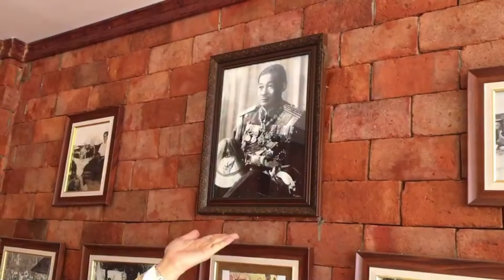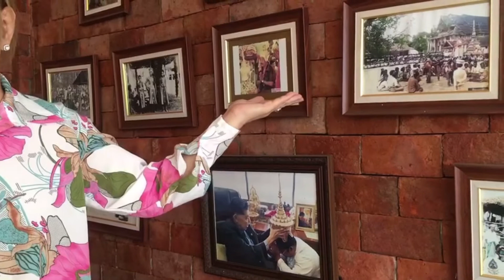ครั้งแรก! ทำพิธี “พระปิดตาทรงเทริดมโนราห์” ศาลาพระพุทธฯธรรมสถานเมืองกระบี่ ดินแดนอารยธรรมและวัฒนธรรม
ครั้งแรก! ทำพิธี “พระปิดตาทรงเทริดมโนราห์” ศาลาพระพุทธฯธรรมสถานเมืองกระบี่ ดินแดนอารยธรรมและวัฒนธรรม โดย อาจารย์ชัยรัตน์